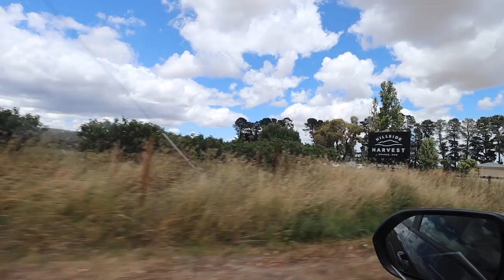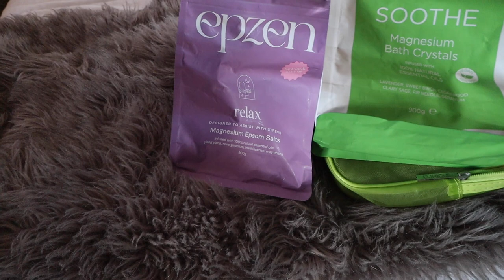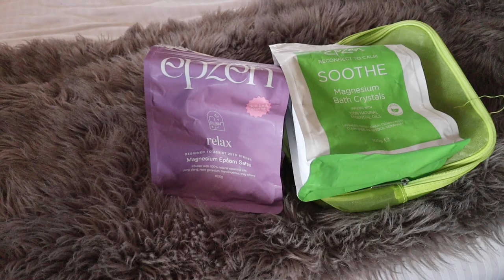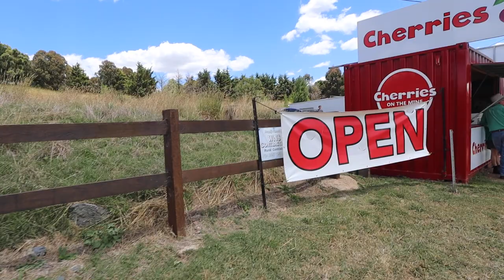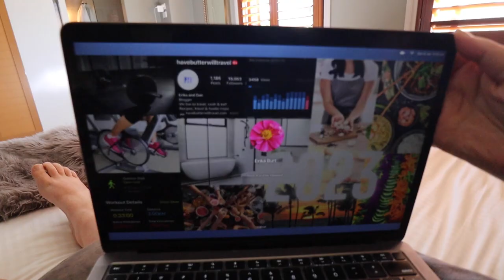Roadtrip to Orange NSW | Parkrun Tourism Australia | Our 2023 vision boards